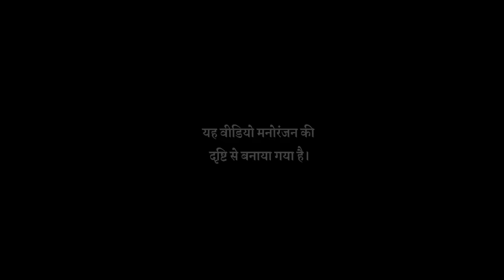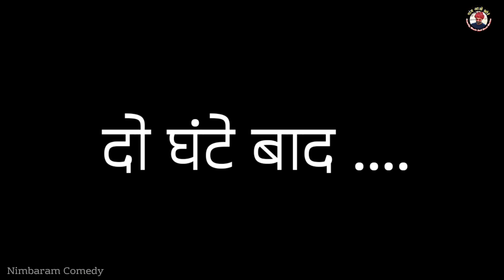सासु ओर दामाद।। Family comedy ।। nimbaram comedy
Star Cast: Nimbaram Choudhary
Laxmi Choudhary, Babu Jani (Sasu ji)